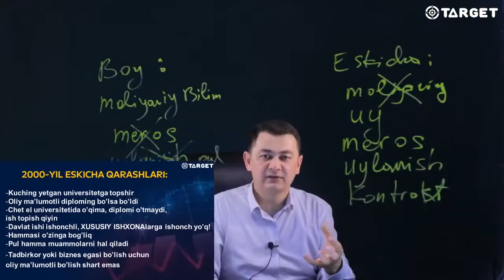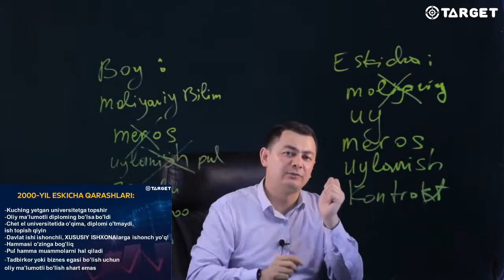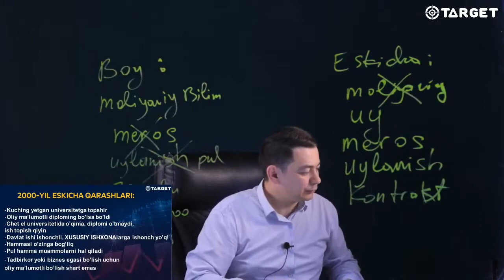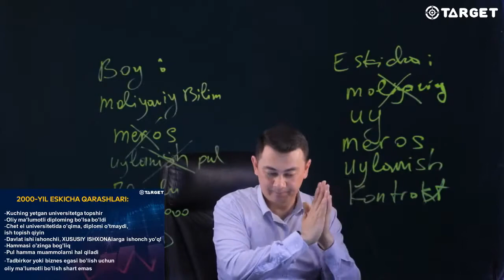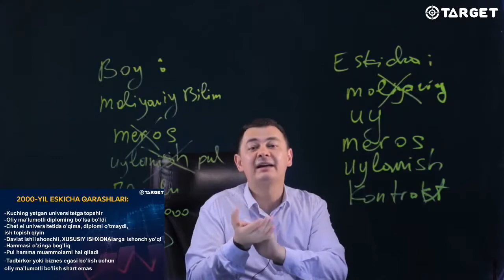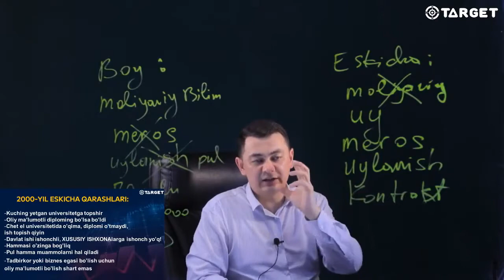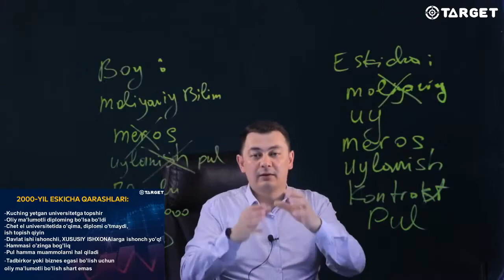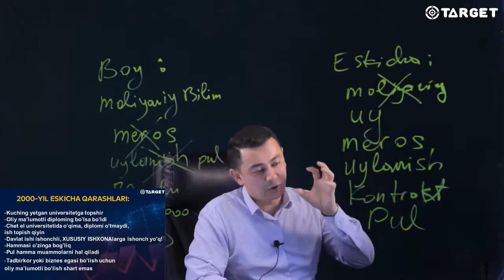2000-yil eskicha qarashlari.....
1.Kuching yetgan Universitetga topshir !
2.Oliy ma'lumotli diploming bo'lsa bo'ldi !
3.Chet el Universitetlarida o'qima diplomi o'tmaydi !
4.Davlat ishi ishonchli xususiy ishxonalarga ishonch yo'q !
5.Hammasi o'zingga bog'liq !
6.Pul hamma muammolarni hal qiladi !
7.Tadbirkor yoki biznes egasi bo'lish uchun oliy ma'lumotli bo'lish shart emas !